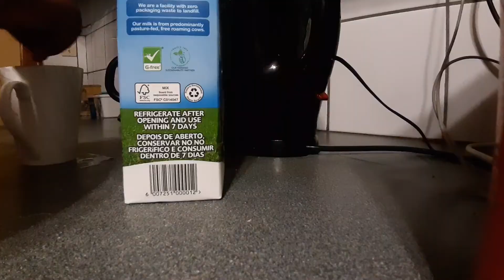MORNING ROUTINE & MUKBANG LUNCH | VLOGMAS DAY 4 | NAMIBIAN YOUTUBER| DAY IN THE LIFE VLOGS| 2020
In todays vlogmas video I show you guys part of my typical morning routine ans well as what I am having for lunch.

I am Gaby, I am married with 2 kids and I am on a journey to a happy life.
My goals right now is to become debt free, to lose weight and get fit, to draw closer to God and to live and overall happy life. I like to show you guys our life, the struggles and challenges that we face and how we overcome them.